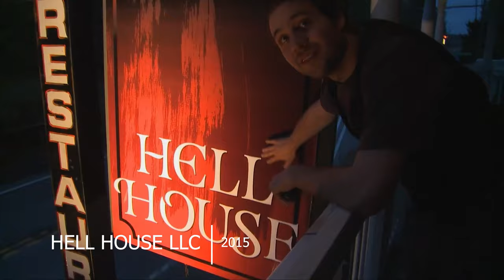Best HALLOWEEN Movies To Watch On SHUDDER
Help Me Stay Caffeinated! ☕

FILMMAKING GEAR | Amazon Links

Camera I Use
Favorite Lens
Lav Mic System (32-bit Float)
Shotgun Mic
ND Filter
Black Satin 1/4
Sound Recorder I Use
Onboard Monitor
Budget Friendly Tripod
Main Light
Light Dome
Tube Light
Handy Light To Throw Anywhere
Cheap But Super Helpful 5 in 1 Reflector

EDITING GEAR | Amazon Links
Computer I Use To Edit Videos
Editing Mouse
Editing Headphones
Portable SSD I Use
Cheaper SSD
CFExpress Card For FX3
SD Cards I Use For FX3 (V30 has limited capability)
Simple Camera Bag
Camera Attachment

HOME THEATER SETUP | Amazon Links

My Budget Friendly TV (newer model)
4k Player
Streaming Device

HOME AUDIO SETUP | Amazon Links

Sonos Arc
Sonos Sub
Rear Speakers
Better Rears (don't own)
The Best Portable Speaker